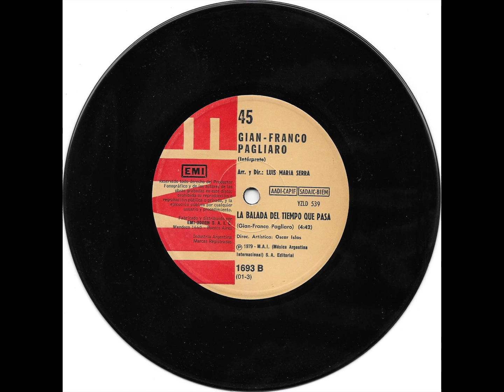GIAN FRANCO PAGLIARO LA BALADA DEL TIEMPO QUE PASA 1979 EMI B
CANTANTE BANDA: GIAN FRANCO PAGLIARO
CANCION SONG: LA BALADA DEL TIEMPO QUE PASA
AÑO DE LANZAMIENTO: 1979
SELLO DISCOGRAFICO: EMI
LADO SIDE VINILO: B-2
TAMAÑO: SIMPLE SINGLE 7"
VELOCIDAD DE REPRODUCION: 45 RPM
PAIS COUNTRY: ITALIA ARGENTINA